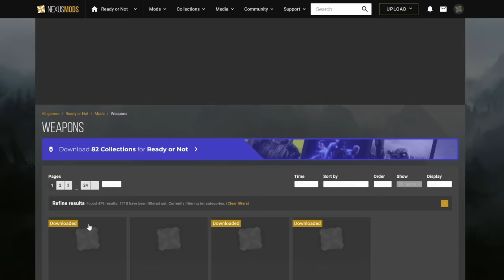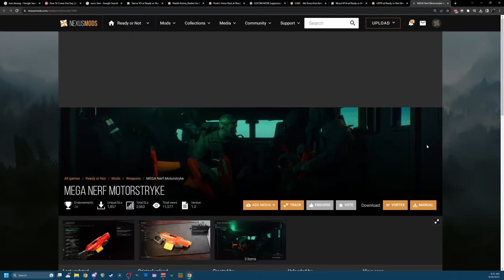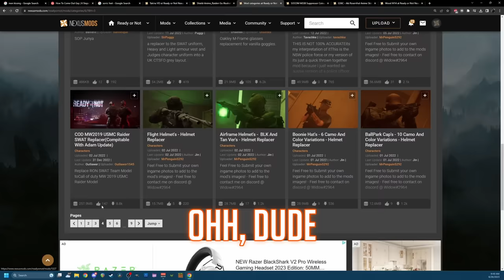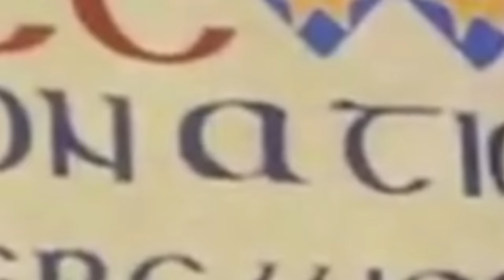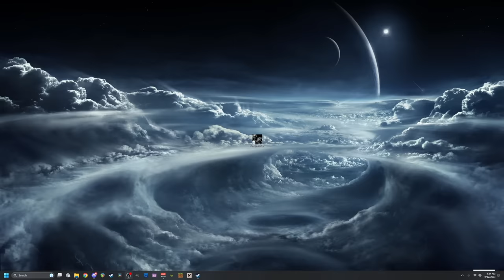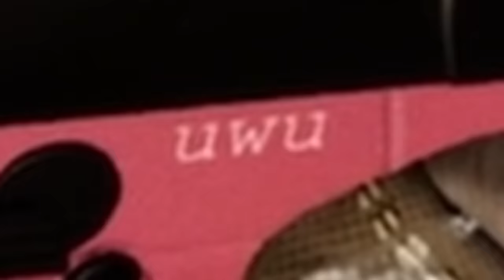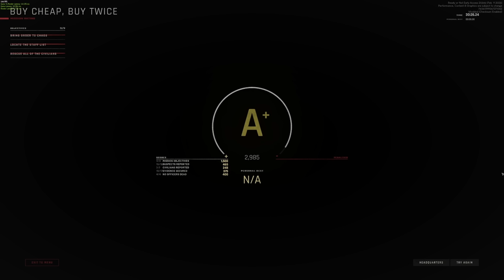Ready or Not's WORST Mods...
My game will never be the same again.

Mods used (Titles are listed since I can't use links)

- Niko Model for Judge
- Tokai Teio VO
- Shield-Anime_Raiden Gu Illustration
- HK416-ZYFY Blanc ver. Girls Frontline
- Takina VO
- Raid Pepperspray
- PPSH-41
- MEGA Nerf Motostryke
- Blue Archive Yuzu's M320
- Full Caramelldansen song Neon Tomb
- (SKIN) Pink Fiveseven Mod
- Femboy TOC Replacement Mod
- Bloodborne Pistol
- 201 random meme and iconic death noises for all suspects and civilians
- Tactical hotdogs
- Maxwell Battering Ram for ADAM Update
- amogus
- Realistic Briefing Room Map
- Neco Arc Ballistic Mask
- Gunfighter Gameplay Improvement 2 v3.5.4